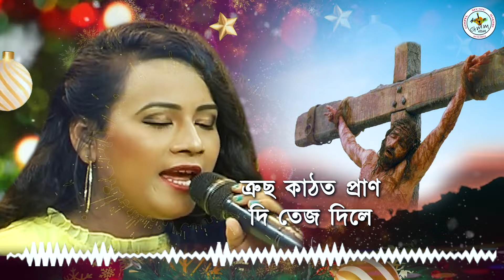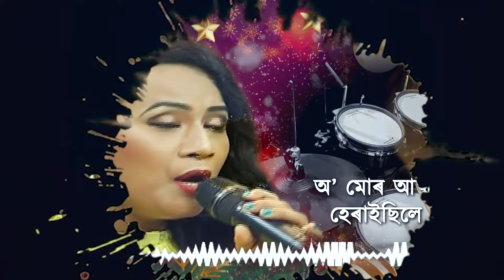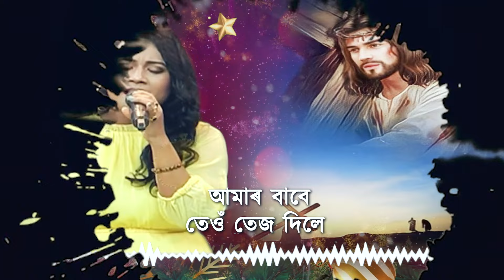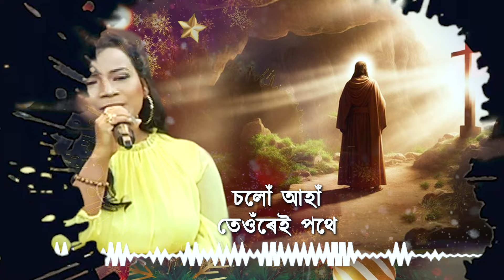AMAR JISUR MOROM l POMPY PALLABI l Rev.Late Dilip Sing l Assamese gospel song l Timothy Das Hanse l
An Assamese gospel song translated from Nagamese Gospel Song.
Original song writter and composer - Late Rev. Pastor DILIP SING Dimapur.
The song has been translated in Assamese by-
Timothy Das Hanse.
Music re-arranged by- Arup Dutta.
Video editor- Kaustov Borah .
chief Adviser -Biman Boruah.
NB- The song has been translated in Assamese only for GOSPEL ministry and not for the other purposes..